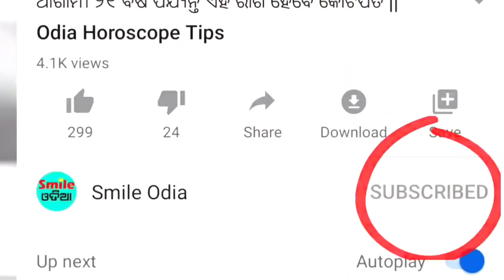Today Breaking News || 15 Aug 2020 || Nabin Patnaik New scheme Kalia jojana beneficiary name list